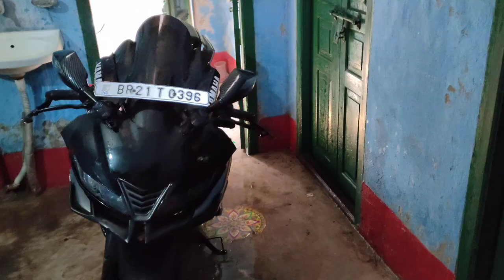Vishwakarma Puja Ke Din Special Vlog | Anand | Mr Gloo Yt Vlogs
elvish yadav
carryminati
tonde gamerz
total gaming
fukra insaan
triggered insaan
manisha rani